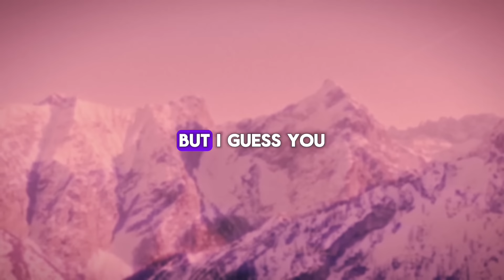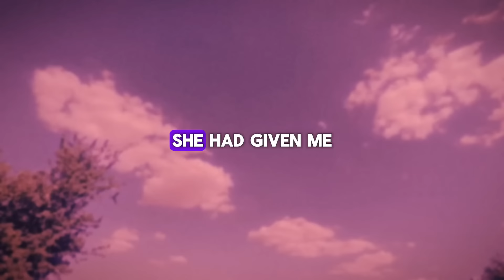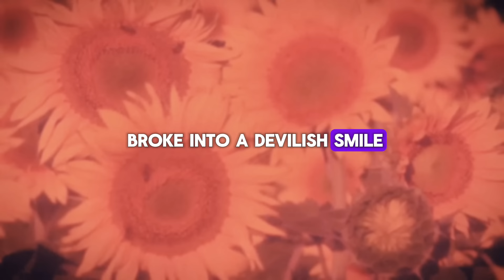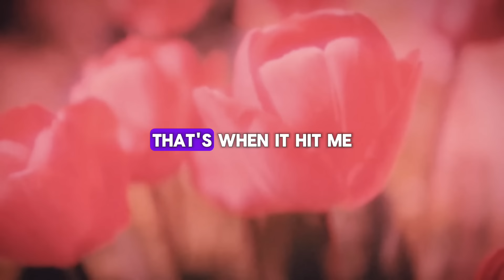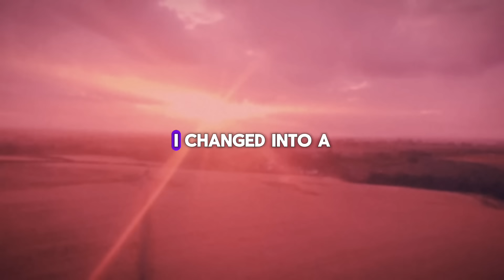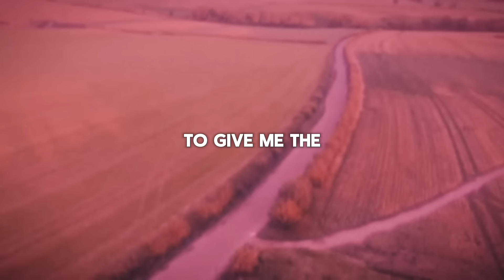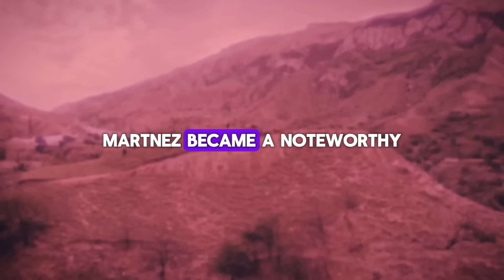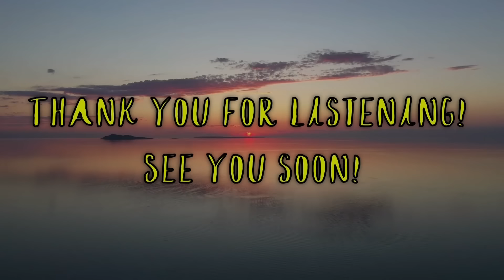My Cheating Wife & Her Lover Had An Unexpected Encounter With KARMA When I Did "THIS" | STORY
📙 My cheating wife sobbed in shame and shock when she found out that I had sent out proof of her cheating to everyone and her life had gone to hell.